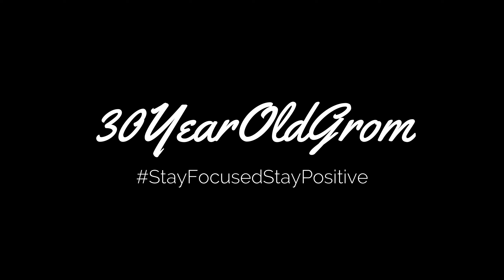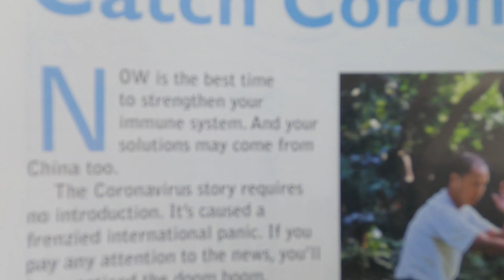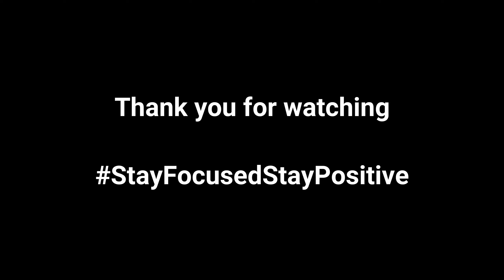What's Going On!!!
It's Monday and it ain't off to a great start after waking up later than I planned. Thanks to so many people working the roads are pretty clear. The day is just another day in the life of a worldwide pandemic. I never thought I say that in my lifetime. The work day wasn't bad for a Monday but things start to change when I get home and all focus falls the Borris Johnson addressing the nation...